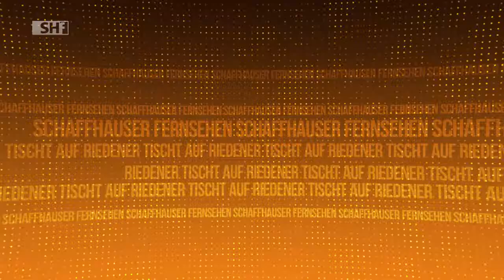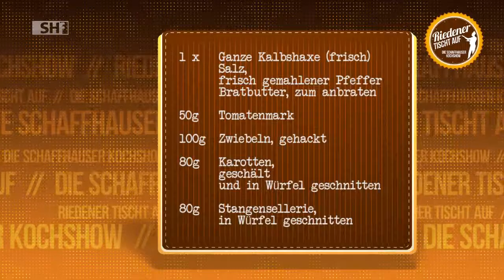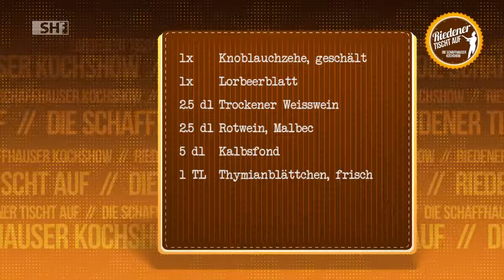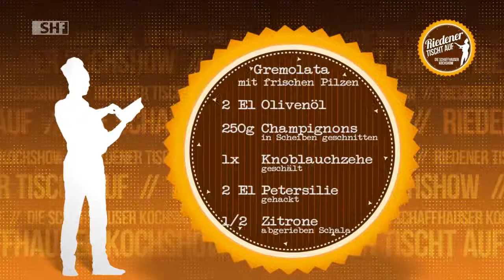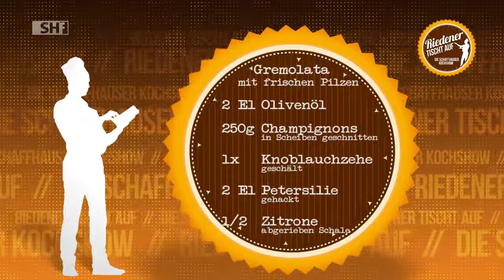DIE SCHAFFHAUSER KOCHSHOW "RIEDENER TISCHT AUF"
Die erste Sendung der neuen Kochshow mit Michèle Rellstab & Daniel Riedener jeden Donnerstag ab 18.20Uhr im Schaffhauser Fernsehen oder